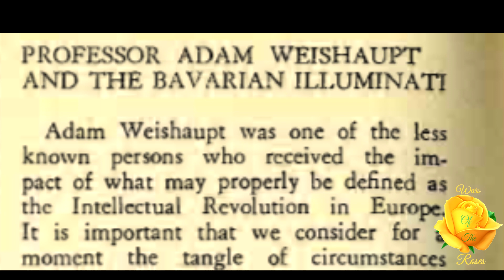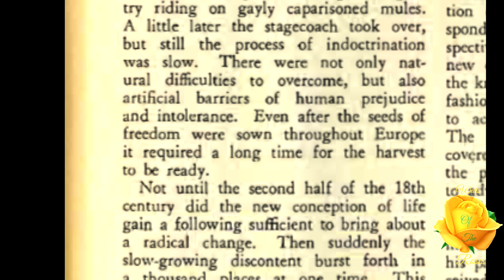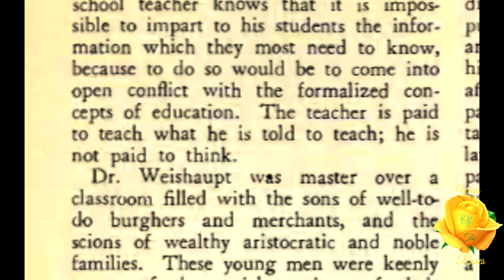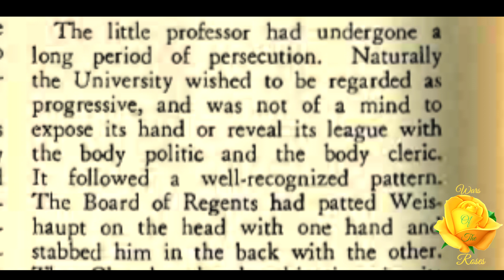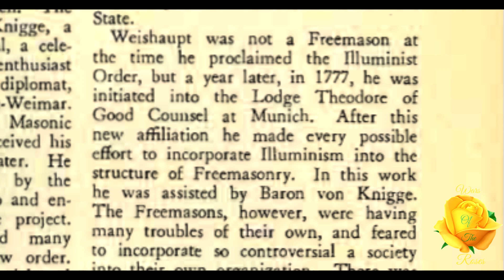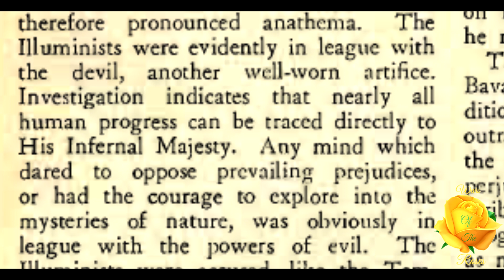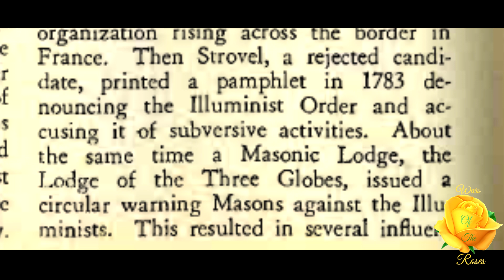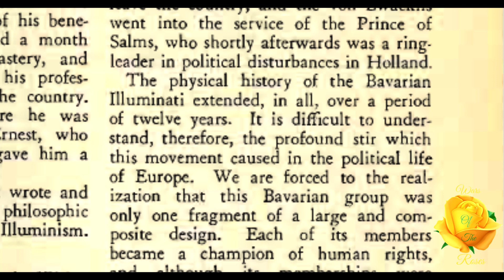The Illuminati: Professor Adam Weishaupt And The Bavarian Illuminati By Manly P. Hall 3/5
“Adam Weishaupt was one of the less known persons who received the impact of what may properly be defined as the Intellectual Revolution in Europe. It is important that we consider for a moment the tangle of circumstances which motivated his extraordinary career.” This is part 3 of 5 on the Illuminati series by Manly P. Hall. This article is taken from, “Horizon: Journal of the Philosophical Research Society”, volume 6. No. 4.